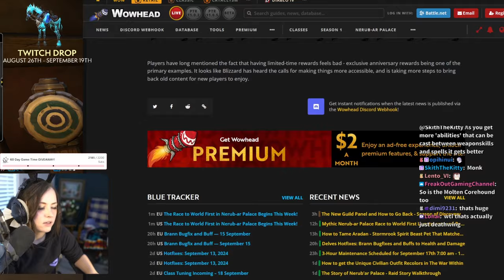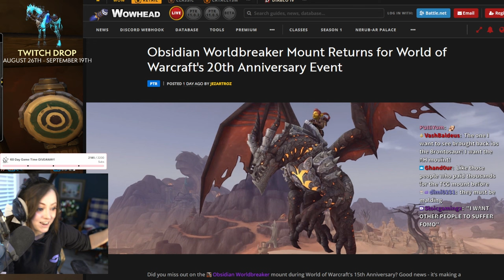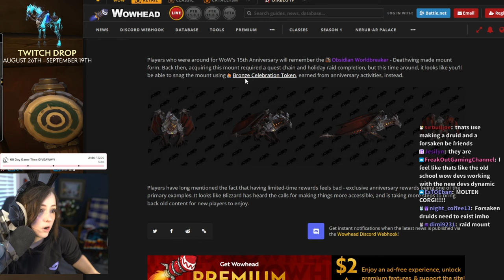Zepla talks 20th ANNIVERSARY REWARDS and the Return of Obsidian Worldbreaker [World of Warcraft]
Watch Zepla play World of Warcraft LIVE on her Twitch channel